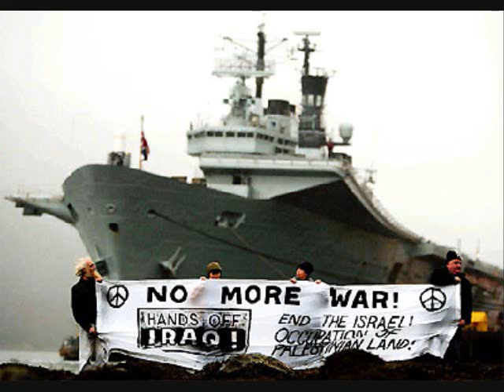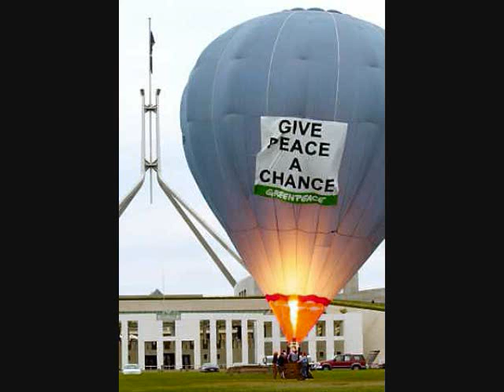raise a voice video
I recorded this song in my studio/guest room. It was written by Graham Nash and Stephen Stills.